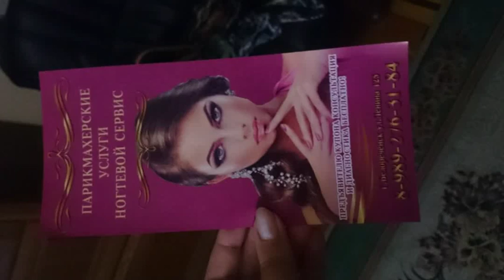My make up stories. Part 2 🌹🌹🌹🌹